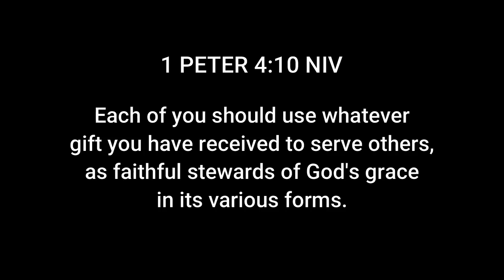READING ASSUMPTIONS ABOUT ME (GRABE KAYO HA!): KENNETH GUTIERREZ | VLOG 81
Hey guys, this is not a prank but you got pranked me with your assumptions! Grabe kayo ha! So let's see how will I react to it. Enjoy the video and peace out!